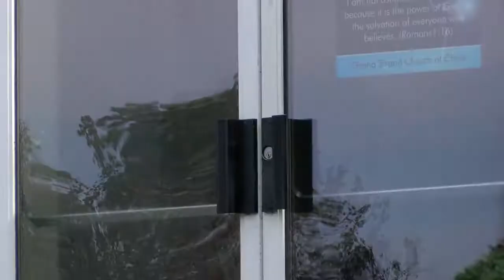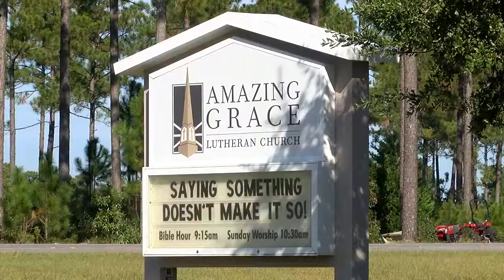Local churches make security plans after Texas church shooting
From guns to prayer, church leaders say they already have plans in place to protect their congregations while still being inviting to visitors.